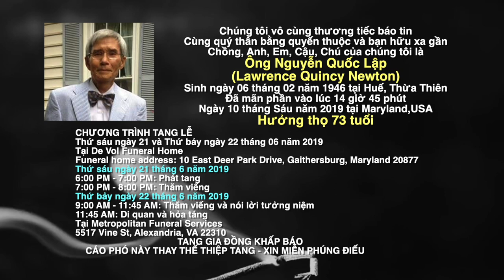VATV | Một Chiến Thắng Không Đổ Máu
Bản Tin Đặc Biệt Với Trần Quang Duật Nhân Kỷ Niệm 54 Năm Ngày Quân Lực Việt Nam Cộng Hoà 19 Tháng 6
19/06/2019
SBTN-DC